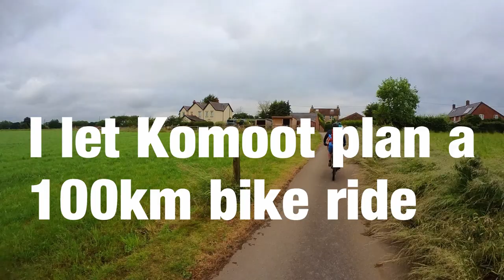Use Komoot to plan a 100km MTB Ride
OK so I picked a few spots en route but I had no prior knowledge of some of the surprising bridleways and tracks we rode and I'm really impressed with the quality of the route.

This is long at about 8 mins but hopefully you will enjoy the relaxing tunes and steady riding... .
Thanks
Tim .
Thanks
Tim